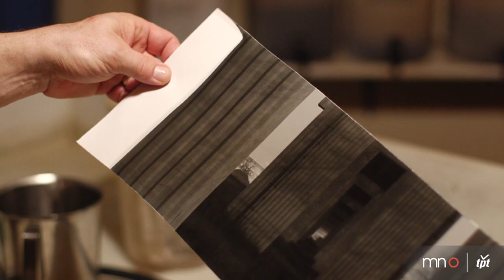Chris Faust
Landscape photographer Chris Faust still uses traditional processes and a wet darkroom to create his night scenes.